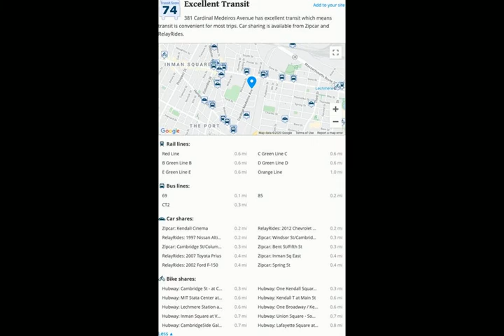381 Cardinal Medeiros Ave Cambridge, MA 02141 - Multifamily - Real Estate - For Sale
Mac Chinsomboon
Coldwell Banker Residential Brokerage
399 Boylston St, Suite 200